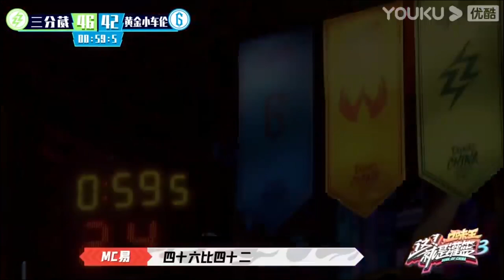超燃！長沙“庫里”三分投手，郭艾倫直呼完蛋了【这！就是灌篮 第三季】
邓伦/朱芳雨/王仕鹏/郭艾伦/周琦/陈昕葳/金子涵/乃万/徐艺洋

🎈【簡介】【这！就是灌篮 第三季】是一档青春篮球成长竞技真人秀。第三季热血归来，节目由中国男篮超级国手作为主教练，跨界艺人担任球队经理人，带领中国新生代球员，通过海选晋级战、团队淘汰战、追梦队外战三个赛段，见证年轻球员的追梦之旅，掘金中国篮球偶像新星！